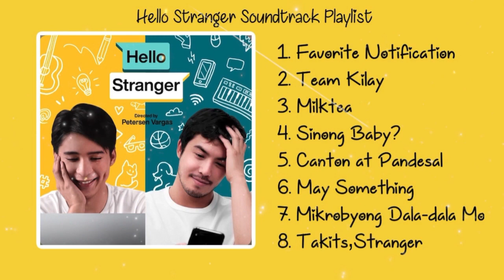Hello Stranger Soundtrack Playlist (Web Series)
What's your favorite track of the web series?